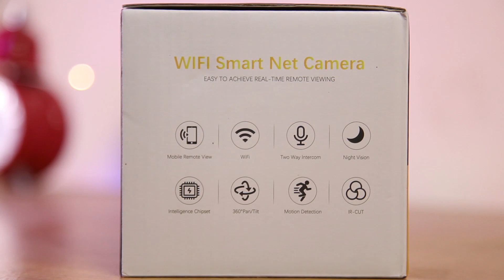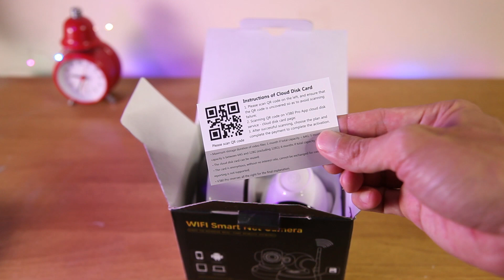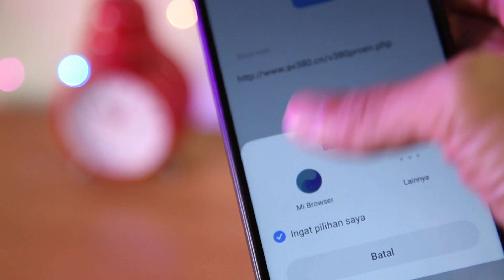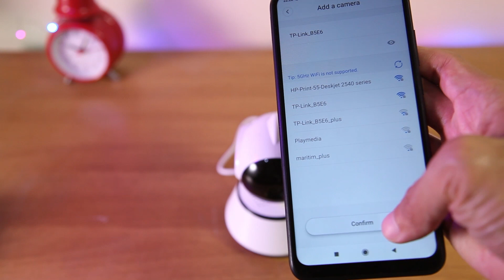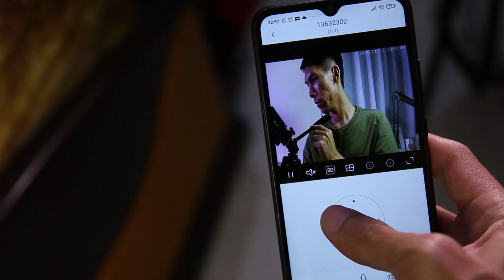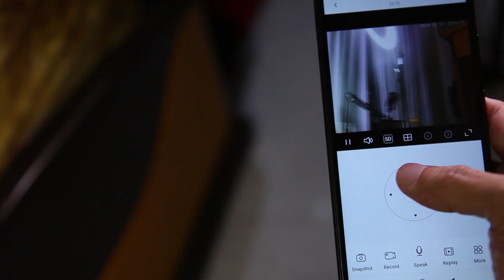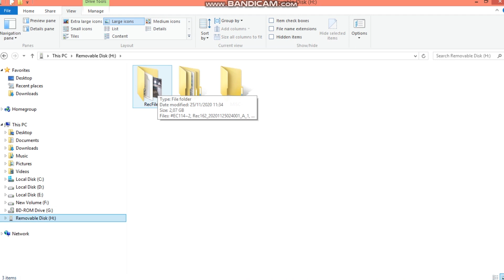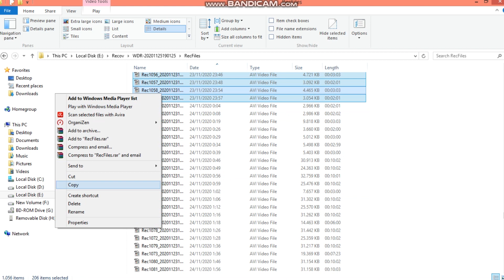Cctv murah | IP smart net wifi camera V380 pro panduan lengkap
Selama video ini tayang berarti CCTV di rumah masih bagus. FYI Ini adalah produk cina, jadi memang kadang ada beberapa produk yang cacat produksi. harap konfirmasi dengan sellernya agar mendapatkan barang yg bagus.

Dapat connect kamera melalui kuota seluler jika berada di luar. Kekurangannya adalah sudut view nya yang tidak wide angle (+- 90derajat). Sedikit tips jika kadang susah untuk connect ke kameranya lewat aplikasi, coba di refresh dulu aplikasinya, tutup semua aplikasi, trus dibuka lagi aplikasi v380.
Untuk hasil yg maksimal memang sebaiknya memasang CCTV dalam keadaan terbalik di langit2.

Segmen video (menit)
unboxing: 1'
penginstalan aplikasi: 7'
interface aplikasi: 11'
cara pemasangan: 17'
Penjelasan files: 18'
Hasil perekaman video 20'

Gear:
Kamera: canon
lensa: canon 24-105 mm
lighting: young nuo 300 air, ring light, rgb lamp
mic: rode